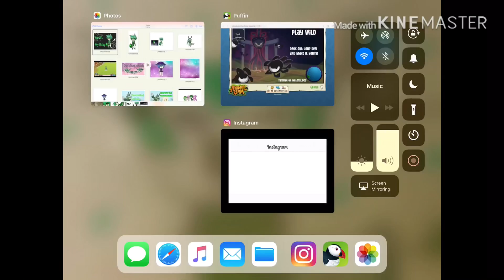UGH YESTERDAY WAS MY BDAY AND I FORGOT TO POS5 THIS UGH IM SORRY GUYS